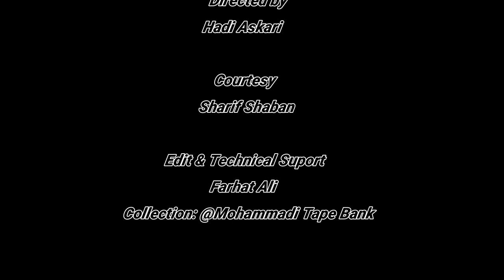Grand Allama Rasheed Turabi(rah) Seventh Majlis Askarian (عسکرین)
Seventh Majlis Askarian
Topic: Askarian (عسکرین)
Year: 1970
Venue: Azah Khana e Zehra Karachi
Courtesy: Sharif Shaban
Presenter: Hadi Askari